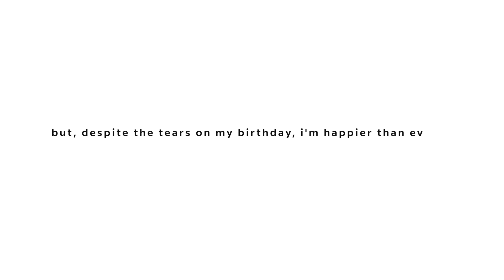A QUARTER LIFE CRISIS?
my full birthday vlog will be out tomorrow!!! but i just wanted to share some of my thoughts turning 25 💚

MY BUSINESSES

TRAVEL LINKS

PRODUCT LINKS

FAQ ✌🏻

MUSIC CREDITS